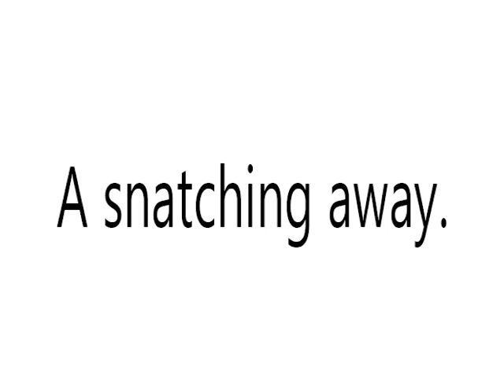ABREPTION MEANING?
Video Shows What   ABREPTION means. ABREPTION Meaning.How To  Say